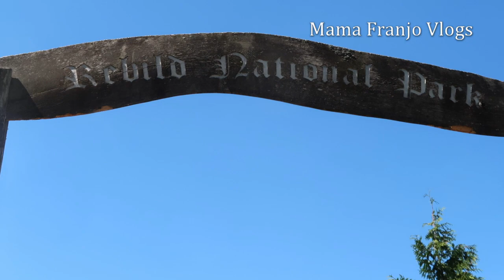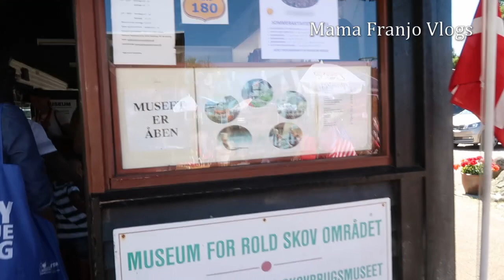VLOG 28:KUTOKA UJERUMANI MPAKA DENMARK Rebild National Park (MAISHA YA UGHAIBUNI)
Rebild National Park denmark